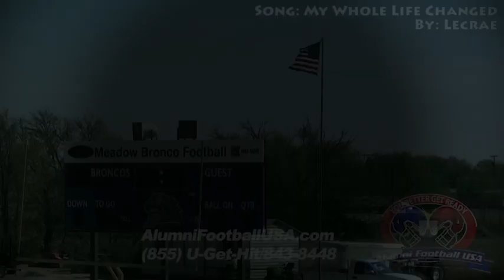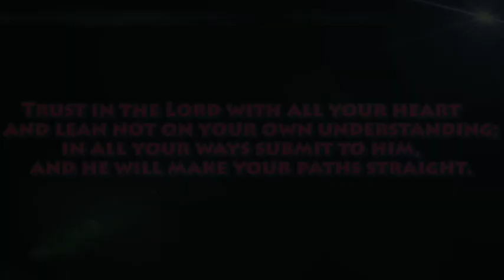11-17-13 Meadow vs Ropes (Highlights) Alumni Football USA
U-GET-HIT
To Play!!

11-17-13 Meadow vs Ropes (Highlights) Alumni Football USA

John 3:16